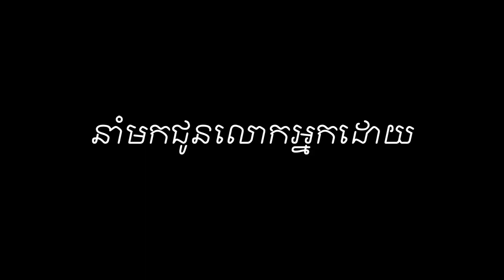Episode 382: កំណប់អាថ៌កំបាំង - កំណប់អាថ៌កំបាំងដែលបាត់កាលសម័យសង្គ្រាម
ខ្ញុំបង្កើតវីដីអូឡើង ក្នុងគោលបំណង ចែករំលែកនូវចំណេះដឹង បទពិសោធន៍ និងភាពរីករាយ...